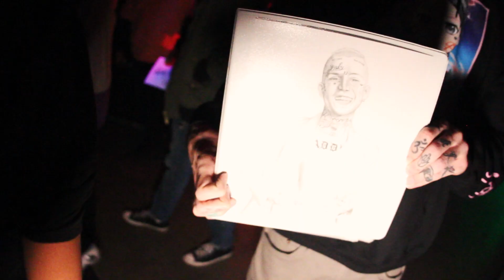Lil Peep Forever - Los Angeles 11.15.18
Tribute and Celebration of Gustav Ahr's Life, Love and Legacy.  Rest in Peep 💔